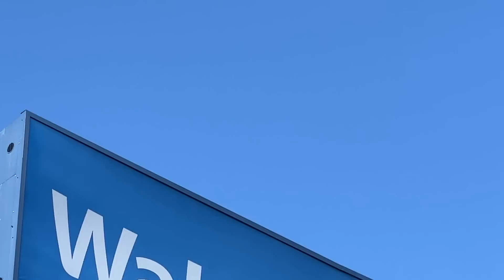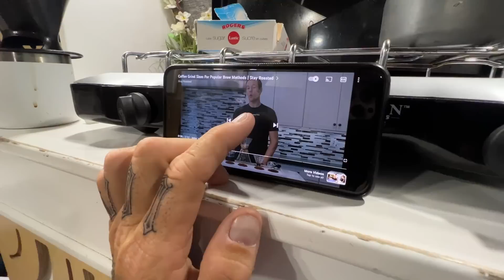Fixing Stuff In Walmart Parking Lot | Starlink In The Pullout Drawer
VAN REPAIRS IN THE WALMART PARKING LOT. ITS THE VAN LIFE WAY. Filmed In Dartmouth Nova Scotia Canada. Thanks so much for all the Love!!!